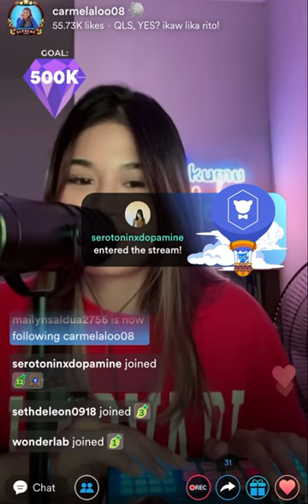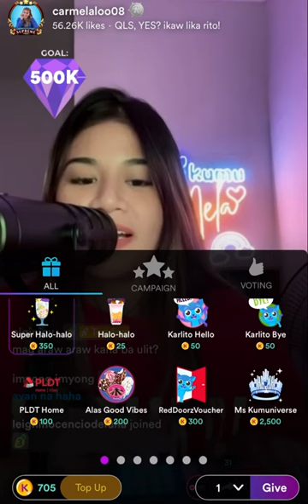Carmela Tunay for the comedy ang ferson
Edited by yours truly  JG NEWS TV